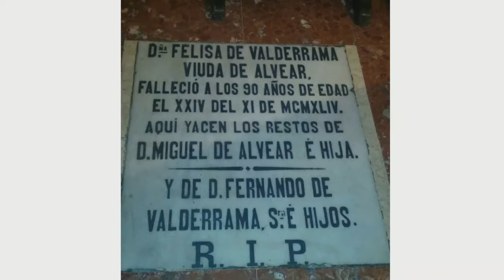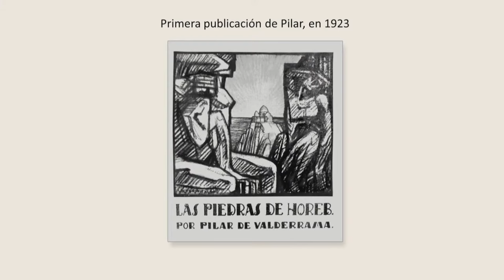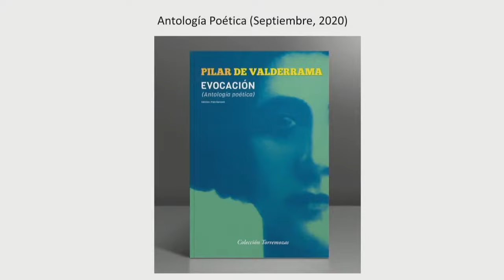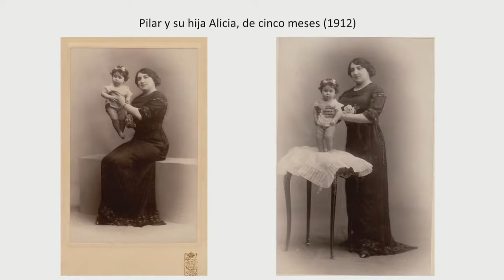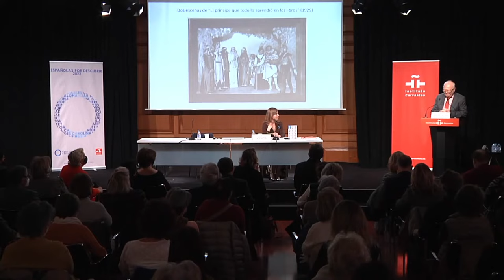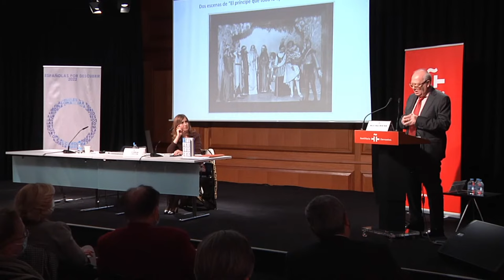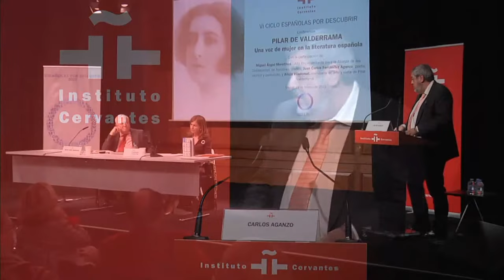«Pilar de Valderrama: una voz de mujer en la literatura española», por Miguel Ángel Moratinos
El Círculo de Orellana, en colaboración con el Instituto Cervantes, rindió un homenaje a la escritora Pilar de Valderrama, con la primera conferencia de la sexta edición de «Españolas por descubrir», a cargo de Miguel Ángel Moratinos, Alto Representante de las Naciones Unidas para la Alianza de Civilizaciones. Además del diplomático, participaron en el acto el periodista y escritor Carlos Aganzo y Alicia Viladomat, nieta de Valderrama.
Poeta y autora dramática de cierto renombre durante los años anteriores a la guerra civil española, Pilar de Valderrama fue autora de cinco libros de poesía: «Las piedras de Horeb», «Huerto cerrado», «Esencias», «Holocausto» y «Espacio» y de tres títulos teatrales que no llegaron a representarse en los escenarios comerciales de preguerra: «El tercer mundo», «El sueño de las tres princesas» y «La vida que no se vive» (estos dos últimos, inéditos), así como de un texto autobiográfico publicado después de su muerte: «Sí, soy Guiomar. Memorias de mi vida» (1981), con prólogo de Jorge Guillén, en el que se incluían también más de una treintena de cartas del extenso epistolario que Antonio Machado le había dirigido, y que desvelaba públicamente su secreta relación con el poeta consagrado. Las sospechas sobre la escondida identidad del último amor de Machado se reavivaron en los medios literarios tras la difusión de los trabajos de Concha Espina (1950), José Luis Cano (1950, 1952) y Justina Ruiz de Conde (1964), que alertaron ya acerca de su condición de inspiradora de dos libros claves en la producción machadiana: «Canciones a Guiomar» y «Otras canciones a Guiomar». Durante los últimos años, se ha rescatado para los estudios literarios su propia creación poética y teatral, que la integra de pleno derecho entre ese grupo de mujeres españolas que durante las décadas de 1920 y 1930 colaboró con su actividad creativa al incipiente proceso de emancipación femenina en España. Cabe destacar, igualmente, su contribución a las corrientes de renovación teatral de aquel período mediante la puesta en marcha de «Teatro Íntimo Fantasio» (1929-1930), con sede en su casa de la calle Pintor Rosales, del que ella fue, junto con su marido, principal impulsora y artífice. «Fantasio» ha sido considerado como uno de los teatros de cámara más interesantes del Madrid prerepublicano. Su valor no radicó tan sólo en una cuidada selección literaria de los títulos representados —llevando a escena piezas de Aristófanes, Jacinto Benavente, Javier Cabezas, Lord Dunsany, Rafael Martínez Romarate, Huberto Pérez de la Ossa y Jacinto Verdaguer, además del montaje único del cuadro poético de la propia Valderrama: «El sueño de las tres princesas» [30 de abril de 1929]—, sino especialmente en unas realizaciones escénicas de gran calidad, como ya observaron importantes críticos de la época al destacar la cuidada factura de sus bellas escenografías y excelente iluminación.